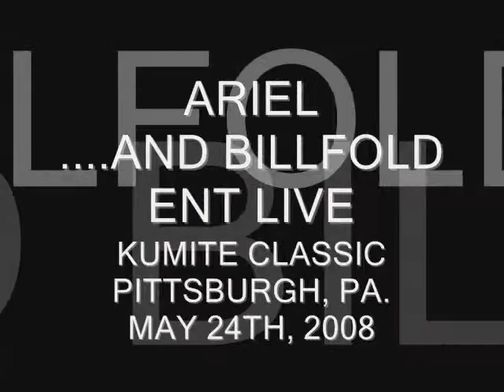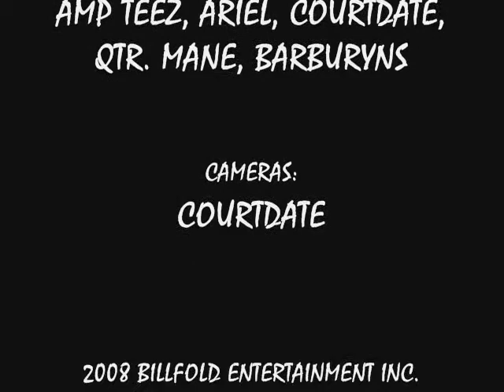Ariel-Barburyns- Amp Teez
KUMITE CLASSIC 2008, IN PITTSBURGH,PA. AND THE OFFICIAL URBAN IDOL (week2) Cincinnati, oh.